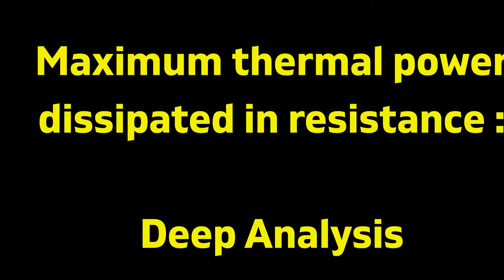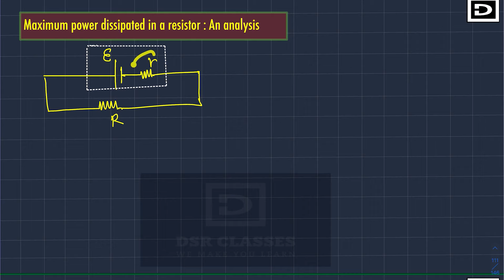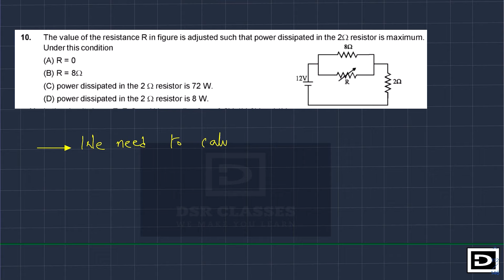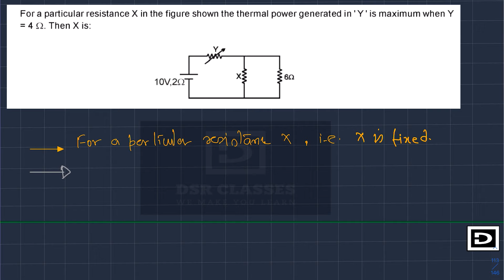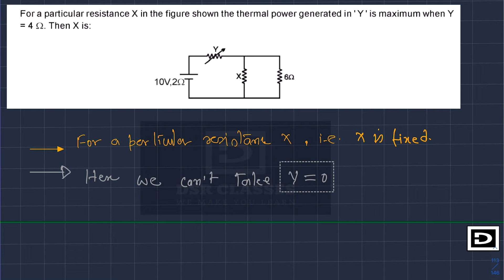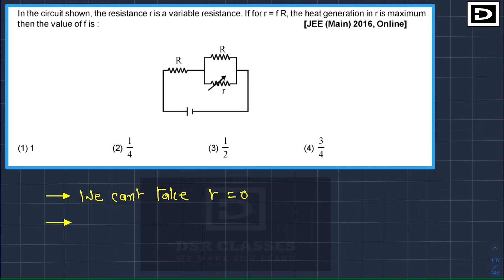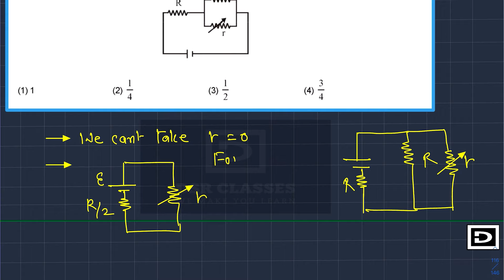Max Thermal Power Developed in Resistance : Analysis and Discussion